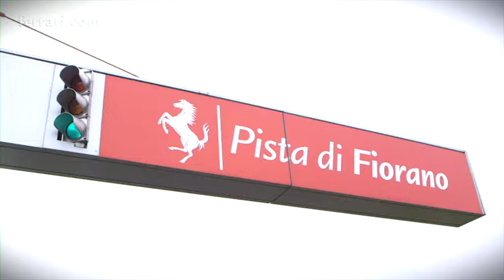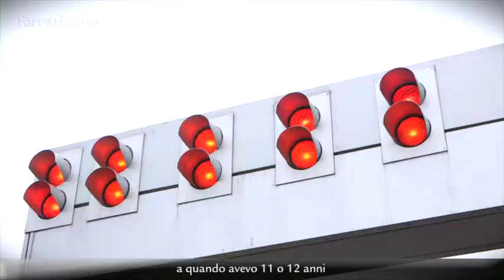LA PRIMA VOLTA DI SEBASTIAN VETTEL PILOTA FERRARI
Nell'ultimo week-end di novembre Sebastian ha girato per la prima volta sul circuito di Fiorano su una F2012, percorrendo quasi 100 giri in modo da prendere confidenza con la squadra e la nuova postazione di guida.